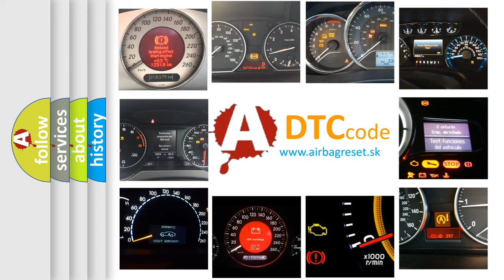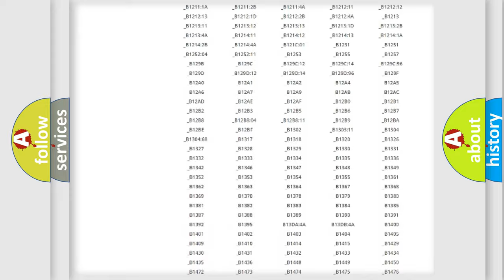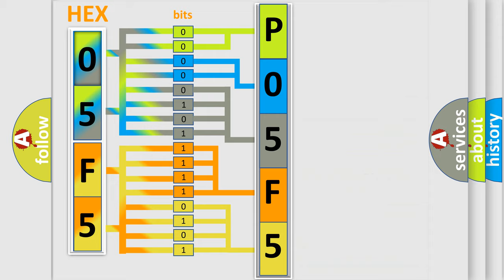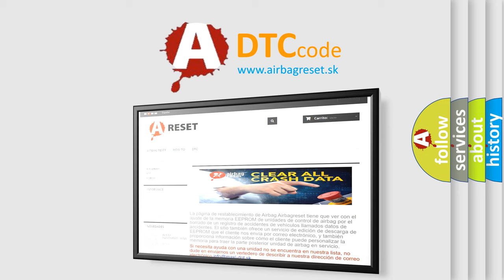DTC Jeep P05F5 Short Explanation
Contents:
0:21 Basic DTC analysis according to OBD2 protocol standard.
1:48 Insight into programming
2:58 A diagnostically understandable description of the Diagnostic Trouble Code
3:05 Basic error definition

Make:
Jeep
Code:
P05F5
Definition:
Electric Compressor (Hybrid)
Description:
After READY and A or C ON Temperature in the inverter is outside the specified range (temperature is too high),or there is an open or short to ground in the temperature sensor circuit (inverter overheat "L").
Cause:
 Cooling fan system Refrigerant volume Electric compressor CAN communication system